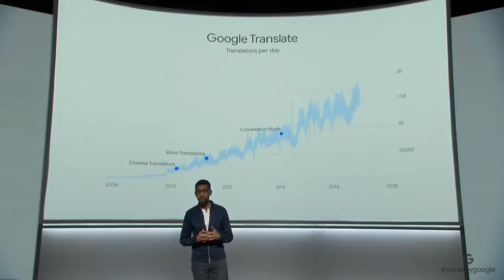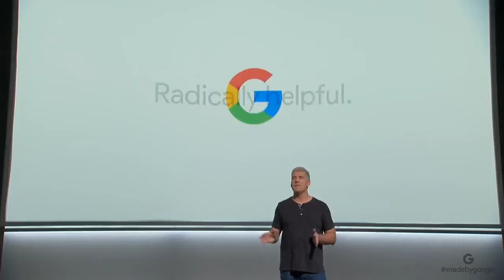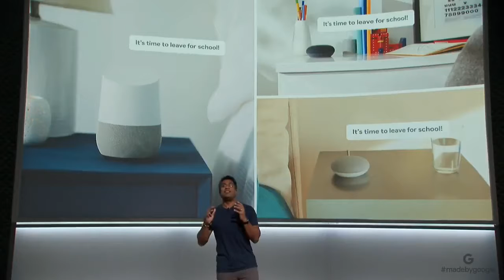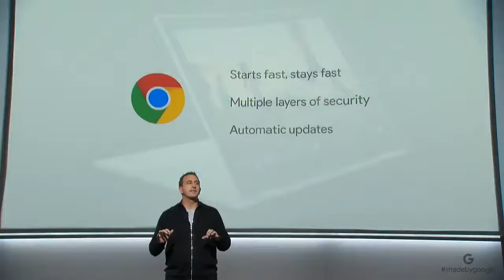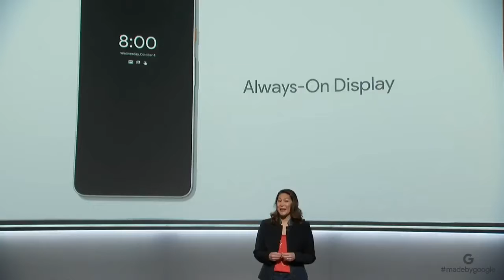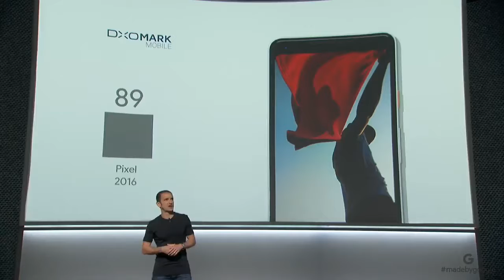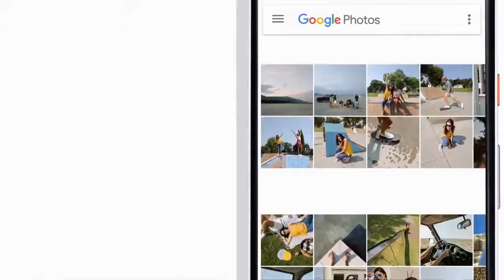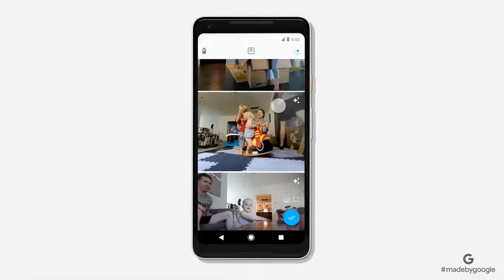Google Pixel 2 Presentation Extended Highlights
The Google Pixel event has wrapped and we got a good look at a bunch of new hardware lineup this year: the second generation of Pixel smartphones, new Google Homes, a Pixelbook, and a surprise new Google camera that uses artificial intelligence to snap pictures and videos of your family. Is it as weird as it sounds? If you missed the keynote where Google presented everything, here’s a recap of everything Google announced in about two hours cut into a 19-minute video so you can see for yourself if these new products will make it to your shopping list this holiday season.

Google unveils Pixel 2 in MadeByGoogle 2017 Presentation on October 4th. Google also announced Google Pixel 2 XL phone with Wide Edge-2-Edge display and Snapdragon 836 processor with incredibly high amount of PPI.
Google announced Google Mini, which is the Low Cost version o Google Home. Google Mini is powered by Google Assistant for $49 price. Google Assistant now is more than available. It connects all other Google Devices around the room, including your Smartphone, and control them. You can say “Hey Google, find my phone” and Google Mini will find it easily.
Google announces Google Home Max – smart speaker. Google Home Max will be available on October 19th for $399 with 12 month of YouTube Music and Spotify. Actually this is the competitor of Apple’s HomePod, but cheaper.
Google announces Pixelbook 2017 – transformer laptop from Google based on ChromeOS with Android Google Play availability. Google also launched Pixelbook Pen – fastest 10 ms latency pen with 2000 touch points. Prices for Google PixelBook is $999. PixelBook Pen costs $99.
Google Pixel 2 has Full HD OLED Display with new Design. Second phone announced is Google Pixel 2 XL with Quad HD Display with 555 ppi. Google Pixel 2 has 12 MegaPixels Cameras with Program and Optic stabilizations working simultaneously. Apple’s portrait mode is also available on Pixel 2, but just using one camera. For Google Pixel 2, which is 5-inch, price is $649.
Google Pixel 2 XL with 6-inch display the price is $849.
Google also unveiled Google Pixel Buds – headphones from Google with 5-hours work and charging case. Pixel Buds are amazing.
Google updated Daydream View and announced Google Pixel Clips video camera, which will change the way you interact with video.
Google presented Pixel Phone last year within MadeByGoogle 2016 Keynote. The production of Google Pixel have been made by HTC. Now Google own HTC’s mobile phone department!
This is the compact (highlights) version of Google Pixel 2 Presentation on October 4th 2017 within MadeByGoogle 2017 Event.